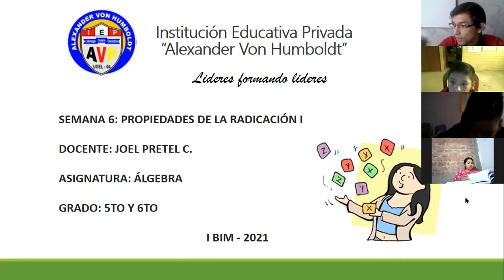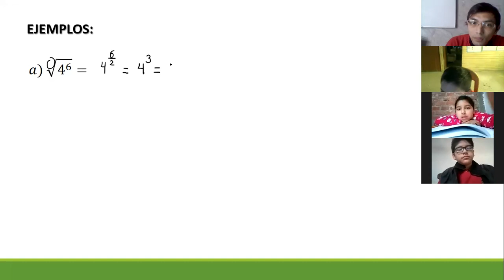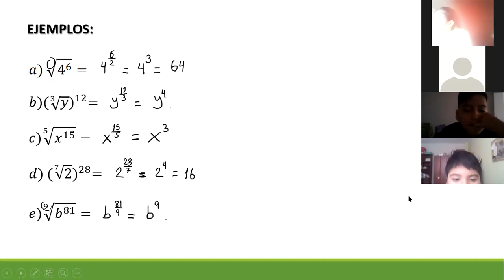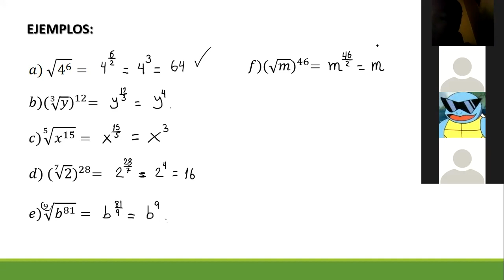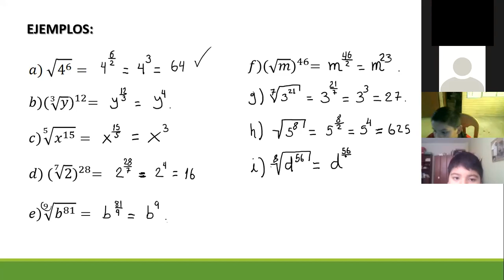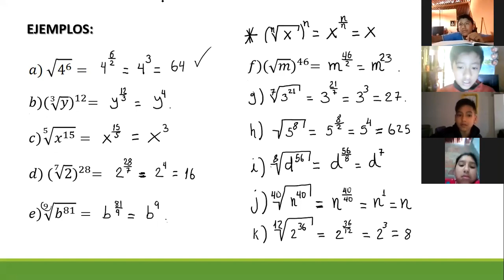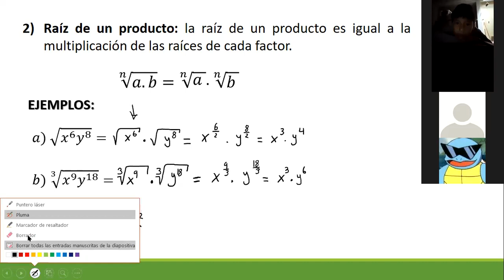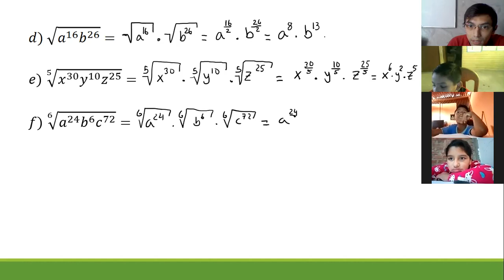5TO Y 6TO I BIM ÁLGEBRA SEM6: PROPIEDADES DE LA RADICACIÓN